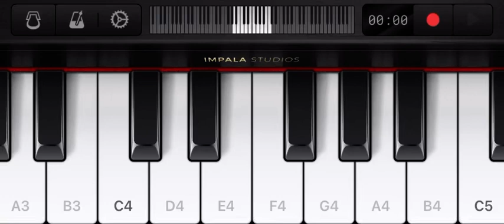Happy birthday Anne Frank